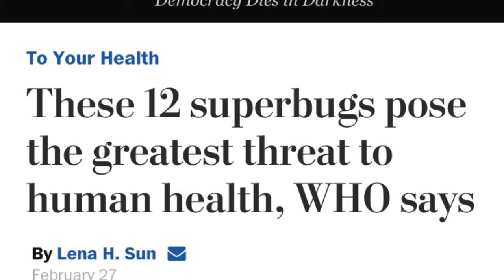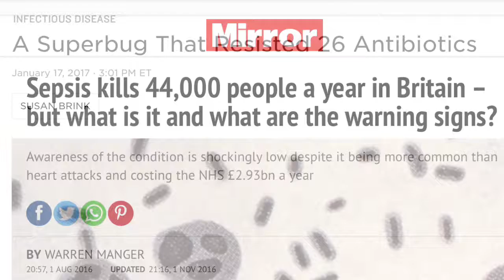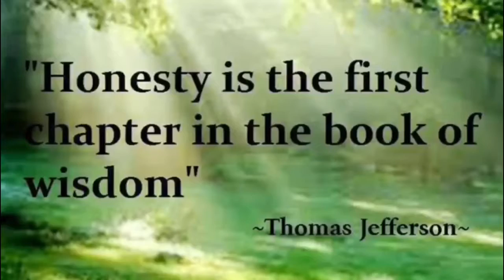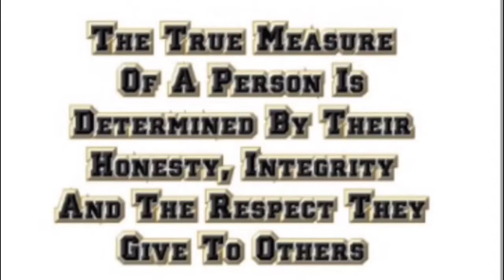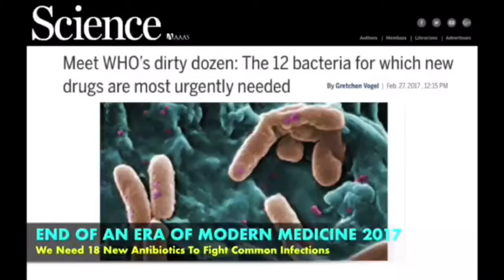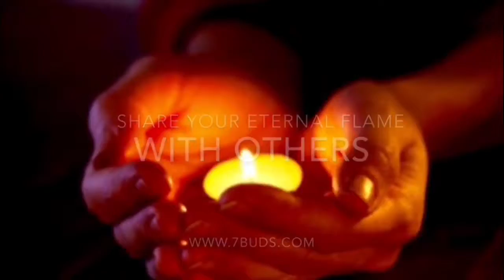How Not To Be Scared Of Superbugs Pandamics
News about closing Intensive care and doctors accepting my concern "The day of taking antibiotics for 3, 5, 7, 10 or 14 days" is over. Not one author has named me as a reference nor bothered to find out if some other doctor has stated this. This is making a mockery of "Copy Right" and "Intellectual property". I thought of taking legal action, but then felt its not worth it because I may not be alive too...

Its true, the tsunami of bugs that kill is all around us but how can you be prepared and protect your family and you?

Conqure fear, learn where, how and when infections occur. Try and avoid getting infected. Hospitals, clinics, surgery and nursing homes are colonised with superbugs. Once you know, you can prevent getting infections by reducing visits, getting wasted investigations and think hard before getting surgical procedures

This video may be scary but I know you will be safe